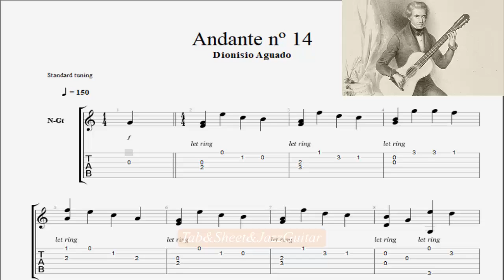aguado andante no 14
Dionisio Aguado, gitar ve özellikle klasik gitar müziğine ilgi duyan bir çok insanın, hakkında fikir sahibi olmasında fayda olan, bir gitarist olarak karşımıza çıkıyor. Hayatına göz atmaya başlayalım.
İspanya Yılları
Dionisio Aguado y Garcia Madrid'de 8 nisan 1784 yılında doğmuştur. 19. yüzyılın ünlü İspanyol gitaristlerindendir. İlk müzik dersini Padre Basilio'dan ve Manuel Garcia adında meşhur İspanyol tenorlardan  almıştır.

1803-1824 yılları arasında, Aranjueze'e yaşamaya başlamıştır. Aranjueze, 50 km Madrid'in güneyinde yer alan bir şehirdir. 1825 ve ya Dionisio Aguado'nun 1825'den öncesi bir tarihte Paris'e gittiği düşünülüyor.
Paris Yılları
Paris'e gittiği zamanlardan gitar eğitmenliği yapmaya devam etmiştir. Her geçen yıl gitar eğitimi konusundaki tecrübelerini artırmıştır. Paris'in merkezinde 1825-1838 yılları arasında, yine dünyaca ünlü ispanyol bir gitarist olan Fernando Sor ile yakın arkadaşlığı söz konusudur. 1829 yılında  op.41 nolu çalışmasını Fernando Sor ve kendisi için yazmıştır.

Sor'un çalışından farklı bir icra anlayışı olan Aguado'nun, tırnak biçimine önem verildiği düşünülmektedir. Kendisini dinleyen kişilerin aktardığı kadarıyla çağdaşlarından güzel, pürüzsüz, canlı ve parlak çaldığına vurgu yapılıyor.
Gitar Eğitimine Katkıları
Yıllar süren gitar hayatı boyunca Aguado, arkasında bir çok metod bırakmıştır. Aguado, çoğunlukla ''Mettodo de Guitarra'' adlı metodu ile bilinir. 20. yüzyıldaki gitar eğitiminde ''Mettodo de Guitarra'' diğer gitar metotların yanında  öncelikli bir yere sahipti.

Metodun son baskısı 1843 yılında basılmıştır. Fakat günümüzde Avrupalı bir çok yayın evi, bu tip kaynakları yeniden basma eğilimindedir.

Aguado,  gitar hayatı boyunca arkasında bıraktığı gitar metodlarının yanısıra, gitar için çok sayıda etüt ve solo  çalışmalar bestelemiştir.
Klasik gitar tarihine izini bırakmış bu değerli gitarist, Madrid'te 20 Aralık 1849 tarihinde hayata gözlerini kapatmıştır.